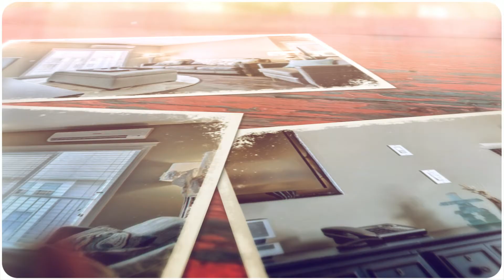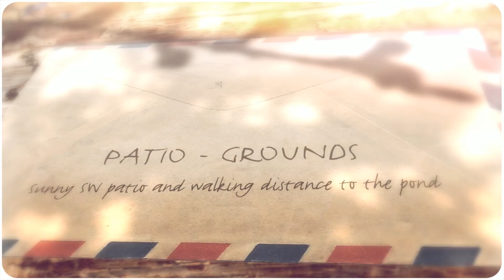4408, 31 Country Village Manor NE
BEAUTIFUL TOP FLOOR 2 BEDROOM UNIT WITH ALL THE UPGRADES!  This spotless property is truly exceptional with a laundry list of upgrades & one-of-a-kind custom additions. The unit boasts a smart open floor plan with 2 bedrooms, 2 full bathrooms, large kitchen & spacious living room with access to the SW-facing patio. The kitchen features rich extended height maple cabinets, granite counter tops & breakfast bar, premium stainless steel appliances & a custom built cabinet/hutch extension. The bedrooms are generously sized & the master has a walk-through closet with organizer system & access to the 3-piece ensuite with upgraded 60" double shower.  The long list of extras includes 9' ceilings, hardwood throughout, gas fireplace, granite bathroom counters, air conditioning, large custom storage room with floor to ceiling shelving, upgraded insuite laundry, BBQ gas line on patio, titled underground stall & much more! Located easy walking distance from the pond & absolutely all community amenities. Welcome Home.